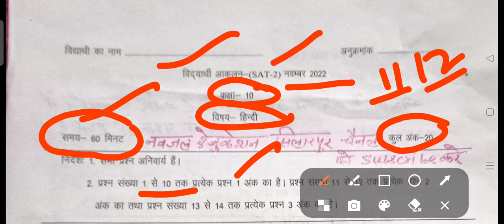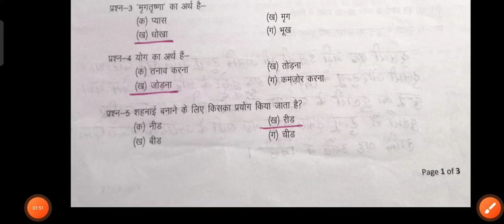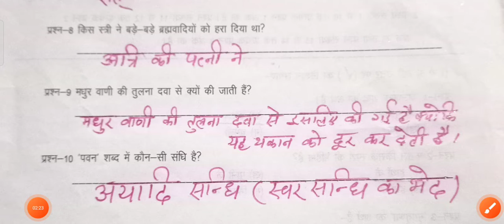December 7, 2022